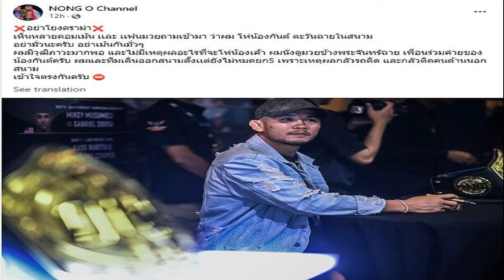น้องโอ๋ โพสต์แจง โดนโยงดราม่า โห่ใส่ ตะวันฉาย เตือนอย่าคอมเมนต์มั่วๆ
กีฬา
11 มิ.ย. 2567
10:25 น.
น้องโอ๋ โพสต์แจง โดนโยงดราม่า โห่ใส่ ตะวันฉาย เตือนอย่าคอมเมนต์มั่วๆ ยันชัดไม่มีเหตุผลอะไรที่จะโห่น้อง อีกทั้งออกสนามก่อนมวยจบ

อยู่ๆก็โดนแฟนมวยคอมเมนต์โยงดราม่า หลัง ‘ซ้ายดารา’ ตะวันฉาย พีเค.แสนชัยมวยไทยยิม ป้องกันแชมป์โลก ONE รุ่น เฟเธอร์เวต ด้วยการชนะคะแนน โจ ณัฐวุฒิ ในการชกเป็นคู่เอก ศึก ONE 167 ที่อิมแพค อารีน่า เมืองทอง เมื่อวันที่ 8 มิ.ย.ที่ผ่านมา ท่ามกลางเสียงวิพากษ์วิจารณ์ถึงผลการตัดสิน และเสียงโห่ดังลั่นเวทีนั้น
โดย “ราชันฆ่าไม่ตาย” น้องโอ๋ ฮาม่ามวยไทย ได้โพสต์ข้อความผ่านเฟซบุ๊ก NONG O Channel ชี้แจงในเรื่องดังกล่าวว่า อย่าโยงดราม่าเห็นหลายคอมเมนต์ เเละ เเฟนมวยถามเข้ามา ว่าผม โห่น้องตะวันฉาย (กันต์) ในสนาม อย่ามั่วนะครับ อย่าเมนต์กันมั่วๆ

ทัวร์ลงเละ เพชรมรกต โพสต์เนื้อเพลง โยงคู่ ตะวันฉาย-โจ แฟนมวย ชี้ตอนนั้นพี่แพ้จริง
ONE Championship แจงระบบคะแนน หลังดราม่าผลตัดสิน ตะวันฉาย – โจ ณัฐวุฒิ
ผมมีวุฒิภาวะมากพอ และไม่มีเหตุผลอะไรที่จะโห่น้อง ผมนั่งดูมวยข้าง พระจันทร์ฉาย พีเค.แสนชัยมวยไทยยิม เพื่อนร่วมค่ายของน้องกันต์ครับ
ผมและทีมเดินออกสนามตั้งเเต่ยังไม่หมดยก 5 เพราะเหตุผลกลัวรถติด และกลัวติดคนด้านนอกสนาม
เข้าใจตรงกันครับ